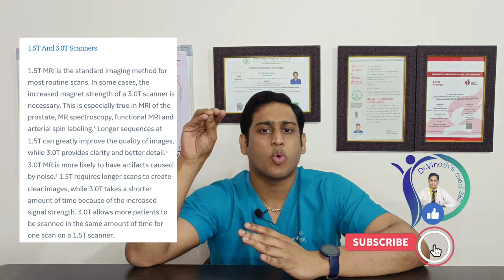Nikola Tesla - Contribution to Medical field | Did Tesla invented X-rays ? | Fact check - Dr Vinoth